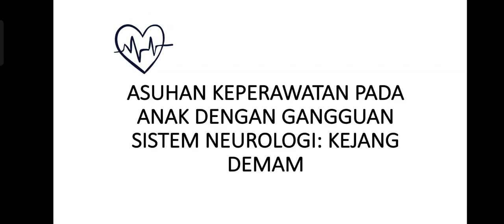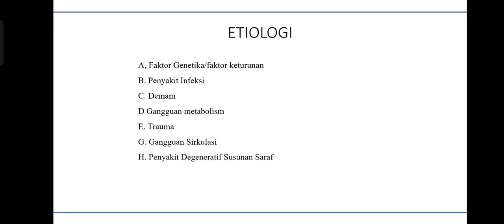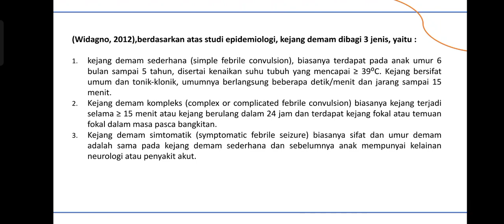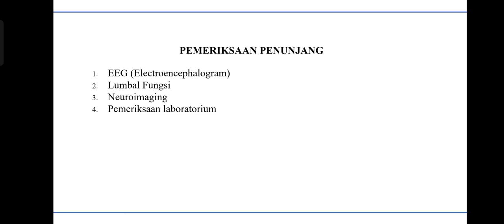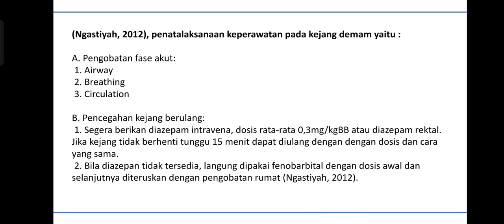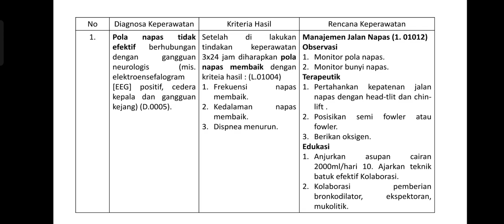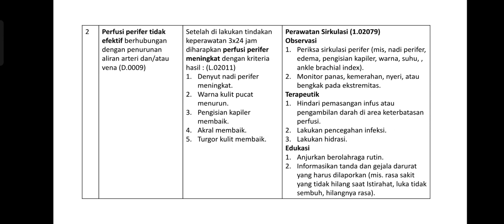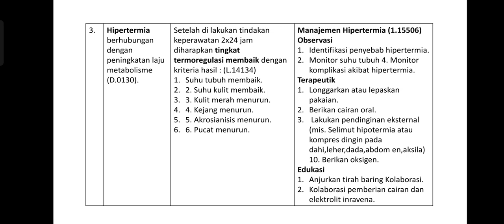Kel 4 Askep Kejang Demam kelas C